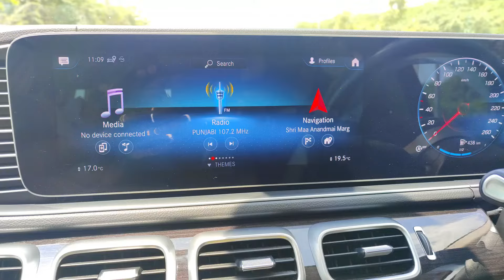Mercedes Me app not working or you not access your vehicle in 📱 phone mercedes benz New models